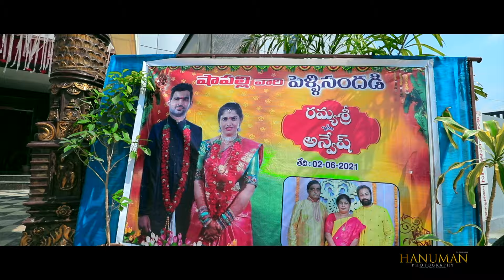Srinivasa Kalyanam | Kalyanam Vybhogam | Songs | Anvesh & Ramya sri